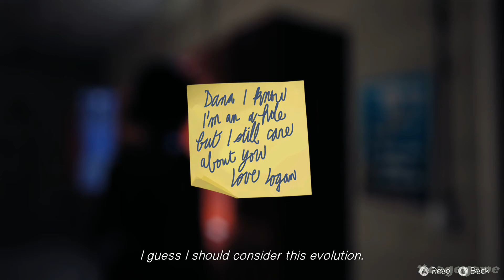Life is Strange - Episode 3 - Walkthrough Gameplay Part 3 [ HD ]